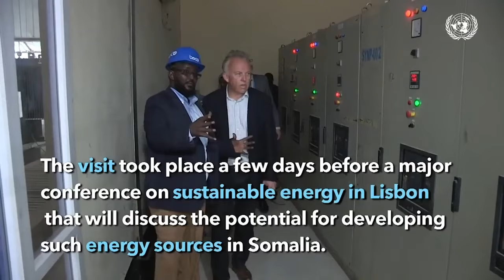Shaqaalaha dhismaha Muqdisho oo DFS ka codsaday shaqo maadama ay sheegeen in ajaaniib ay...